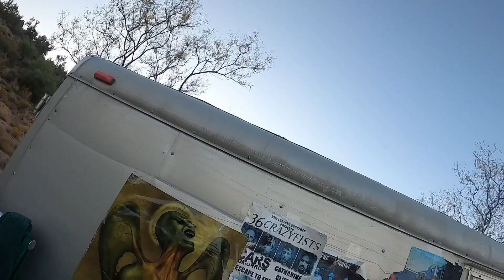King Gizo Farms tour Kingman Arizona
walking through the property. 9 acers